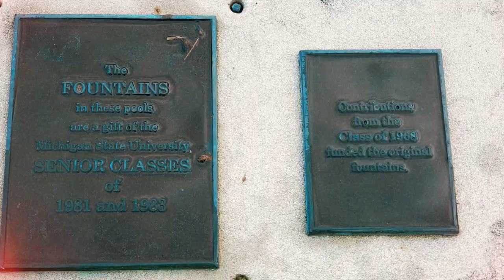W. J. Beal Botanical Garden • East Lansing, Michigan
A visit to the Botanical Garden on the Michigan State University campus.